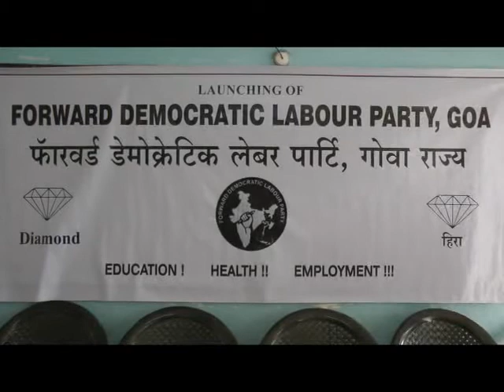Goa gets new new political party - Foward Democratic Labour Party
A new political party comes into picture in Goan politics. Forward Democratic labour party was launched in Goa. The Party mainly focuses on development of education, employment and labour in the state. The Party already has 8 candidates in various constituencies.